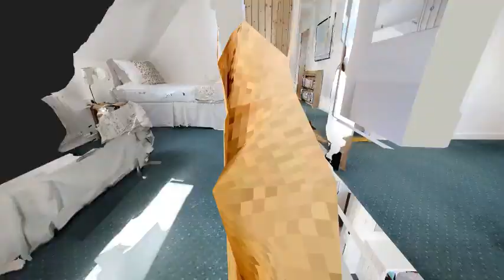Sands Cottage presented by Stay YNA - Dingle Peninsula, County Kerry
Overview

Country Living, we love it! You can feel the sea breeze in the lush secluded garden, it is such a serene setting, pheasants pop in and out all day. The stunning white sand beach is just 500 m away and the laid back surf mecca of Castlegregory with its cool cafe’s only a short walk away by road or beach. The Cottage is a perfect blend of old and new with tradition features along side contemporary furnishings, it’s the perfect country cottage with five bedrooms and five bathrooms, sleeping 12 people. Cosy and quaint, it is as perfect for two people as it is for two families or a large group.

Bedrooms

Sands Cottage has five bedrooms all with ample storage and ensuite bathrooms. Downstairs there are two bedrooms, a kingsize room and a double room both with wardrobes and shower rooms. Upstairs there is a large family room with a queen size bed and a single bed that has a pull out bed underneath, sleeping four in total and there is a TV. Also upstairs are two twin rooms with an ensuite each. All the beds have good quality mattress and are dressed with fresh pressed white linen. The bedrooms upstairs have lovely view of the sea and mountains.

Bathrooms

There are five ensuite bathrooms in Sands Cottage and a downstairs toilet. The downstairs toilet is next to the kitchen, a bright room with painted wood paneling and a sink and toilet. The ensuite downstairs both have a shower, sink and toilet. There is a bath with a shower hose, sink and toilet in one of the ensuite off the twin rooms. The other two ensuite are attached to the other twins and family bedroom.

Lounge / Diner

The open plan lounge/diner has a gorgeous colourful tweed mid-century corner couch, velvet cushions, chic lamps, a large desk, rocking chairs, walls adorned with local art work, a classic dresser full of electric trinkets and an open fireplace. There is a dark mahogany dining table with contemporary chairs.

Kitchen

The traditional country kitchen has an electric oven, electric hob, dishwasher, fridge/freezer, coffee machine, microwave, kettle and toaster. There is plenty storage and all the utensils you need to cook, bake and snack.

Outside Space

The enclosed gardens are gorgeous with established plants and a long dramatic driveway, which is gated. There is a picnic table out the back.

THIS PROPERTY IS PET FRIENDLY

Address Cloghanesheskeen, Castlegregory, Kerry

Beach 500 metres

Pub/Restaurant 2km

Shop 2km

Kerry Airport 40km